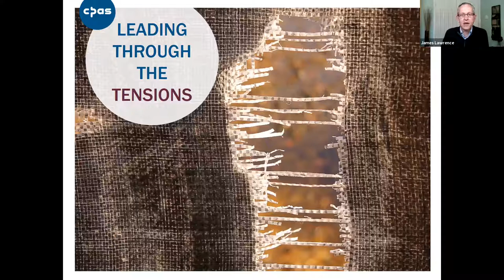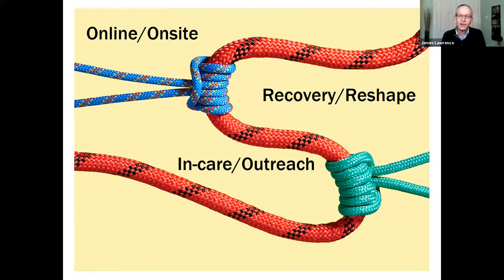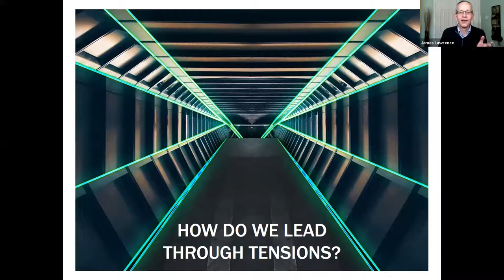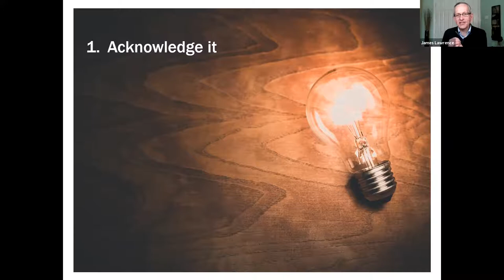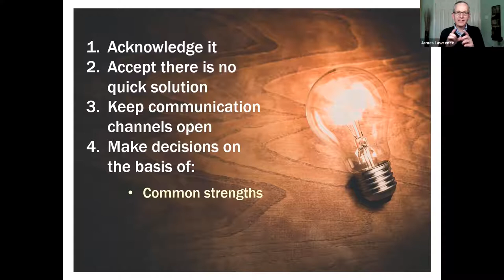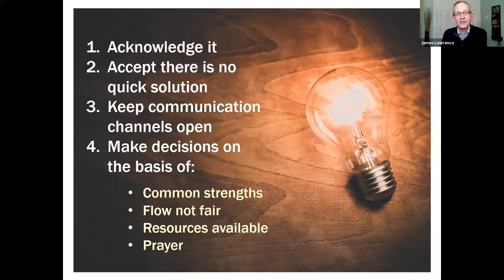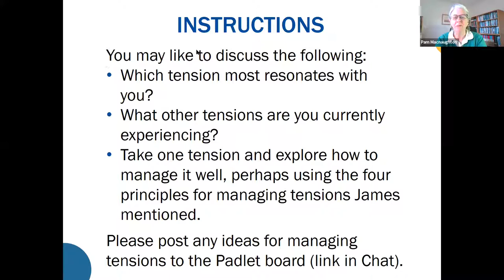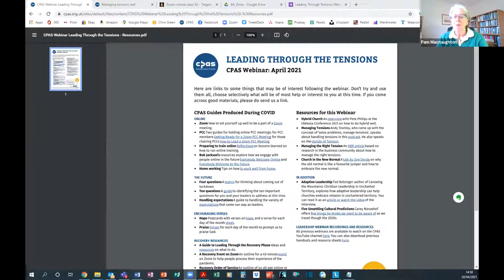Leading through Complexity (1): Leading through Tensions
A recording of our April webinar where we explore four tensions many of us face in our leadership at this time, and offer some principles for managing these tensions well.